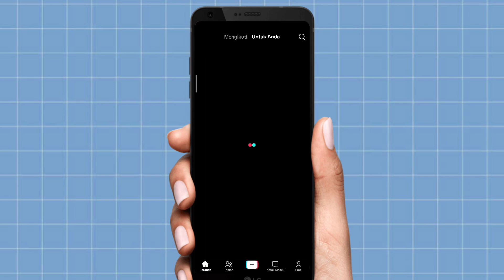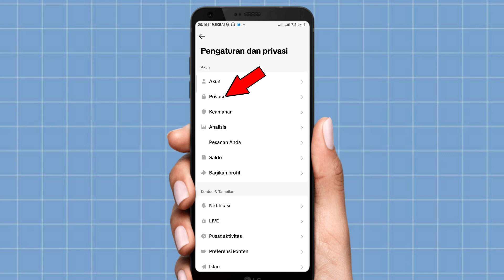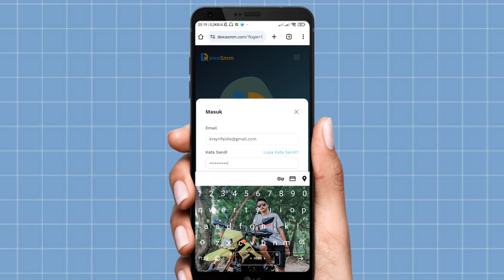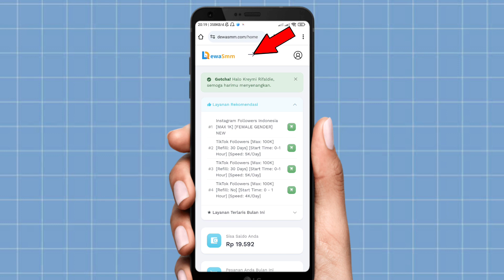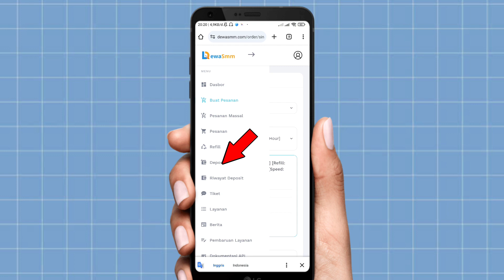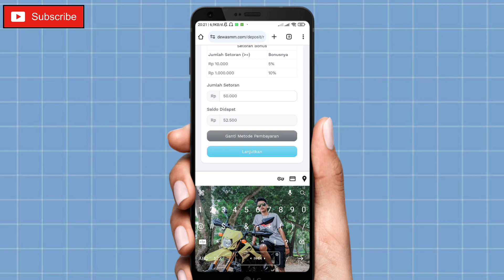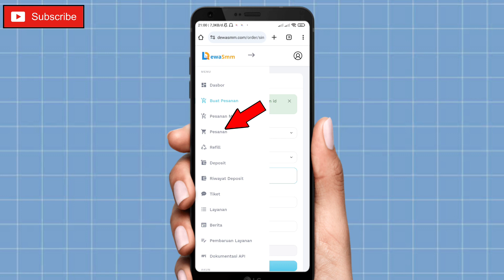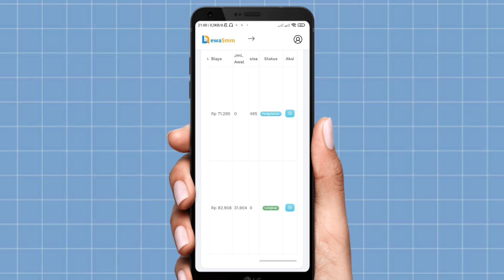CARA MENAMBAH FOLLOWERS TIKTOK DENGAN CEPAT || PERMANEN!!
▪️Divideo ini berisi tentang cara menambah Followers tiktok dengan mudah. Tonton sampai selesai videonya jangan sampai diskip.

✅Selamat menonton👍

bagaimana cara menambahkan followers tik tok
bagaimana cara menambah followers di tiktok
bagaimana cara menambah followers tiktok
bagaimana cara memperbanyak followers tiktok
bagaimana cara memperbanyak followers di tiktok
cara menambah follower tiktok cepat
cara menambah followers tiktok dengan cepat dan gratis
cara menambah follower tiktok dengan cepat
cara menambahkan followers tiktok dengan cepat
cara cepat menambah followers tik tok
cara menambah followers di tiktok dengan cepat
cara curang menambah follower tiktok
cara menambah followers tiktok dalam 1 menit tanpa aplikasi
cara menambah followers tiktok dengan cepat tanpa aplikasi
cara menambah followers di tik tok gratis
cara menambah followers di tiktok tanpa aplikasi
cara tambah like di tiktok
cara menambah like dan view di tiktok

Silahkan Request untuk the next video DIKOLOM KOMENTAR:
                           TERIMAKASIH